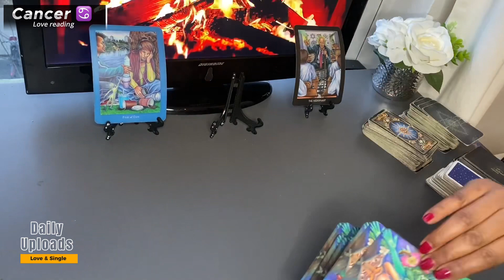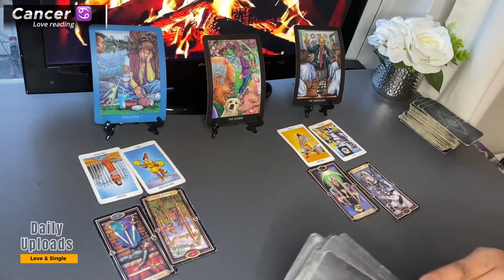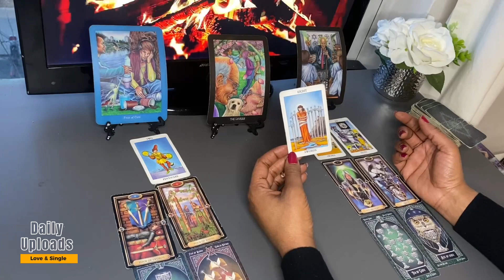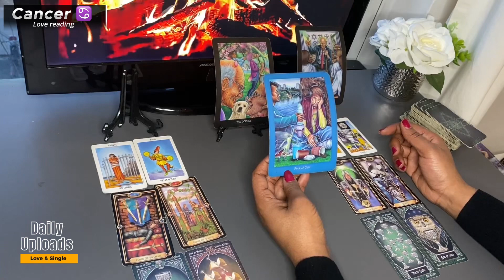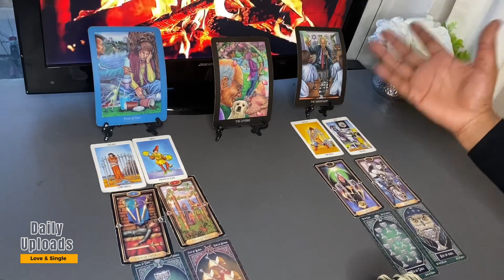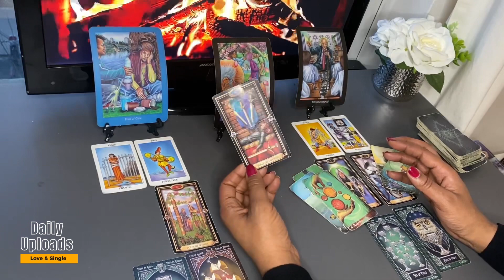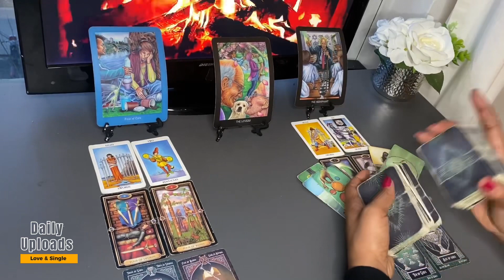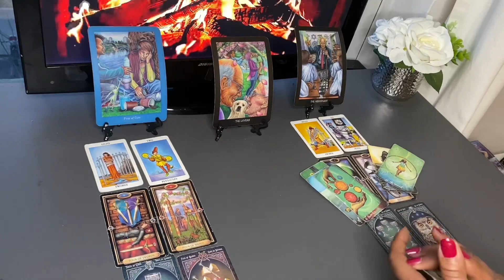CANCER ❤️ THEY Are Not HAPPY Where They Are | FEBRUARY 2024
1:50 CANCER Love Tarot JANUARY 2024 Start of CANCER Love Tarot Reading

Monday Scorpio/Aquarius
Tuesday Gemini/Libra
Wednesday Pisces/Capricorn
Thursday Cancer/Virgo
Friday Sagittarius/Taurus
Saturday Leo/Aries